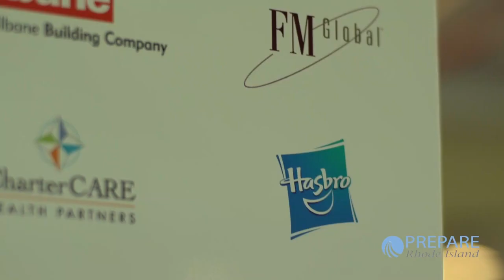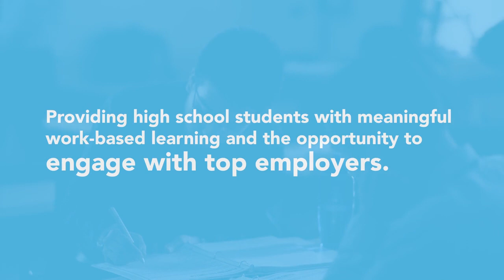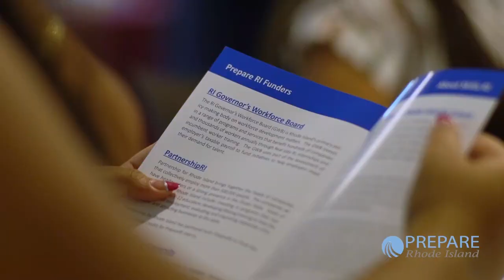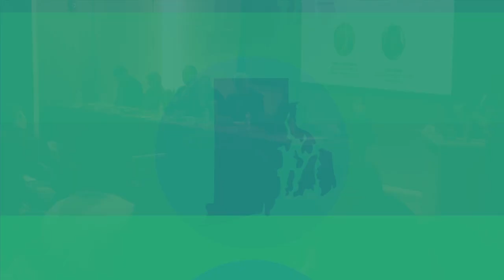Prepared for Rhode Island: Hands-On Experience